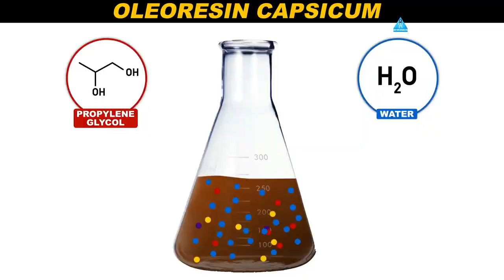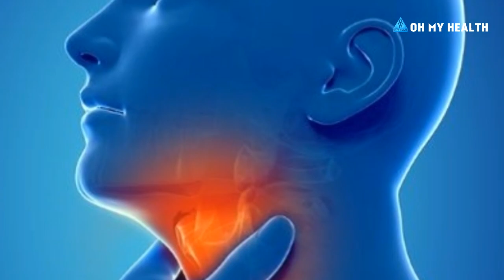മുളക് സ്പ്രേ അഥവാ പെപ്പർ സ്പ്രേ പ്രവർത്തിക്കുന്നത് എങ്ങനെ ?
കേരളത്തിൽ കഴിഞ്ഞ ദിവസം ഒരു സ്ത്രീയുടെ നേരെ മുളക് സ്പ്രേ പ്രയോഗിച്ച വാർത്ത നിങ്ങൾ അറിഞ്ഞു കാണുമല്ലോ.. മുളക് സ്പ്രേ ഉണ്ടാക്കുന്നത് എങ്ങനെ ? ഇത് പ്രവർത്തിക്കുന്നത് എങ്ങനെ ? മുളക് സ്പ്രേ അടിച്ചാൽ ഇത് എന്തെല്ലാം ലക്ഷണങ്ങൾ ഉണ്ടാക്കും ? "" ഓ മൈ ഹെൽത്ത് "" വിശദീകരിക്കുന്നു.. വിശദമായി അറിയുക.. ഒരുപാടുപേർക്ക് ഇതൊരു പുതിയ അറിവായിരിക്കും